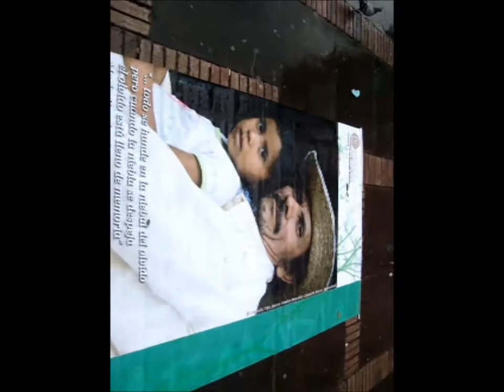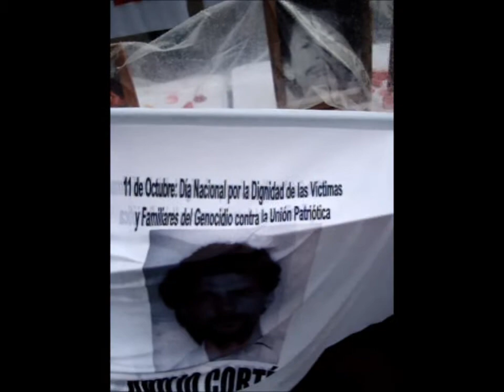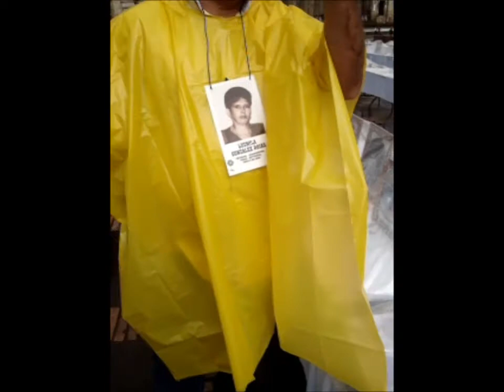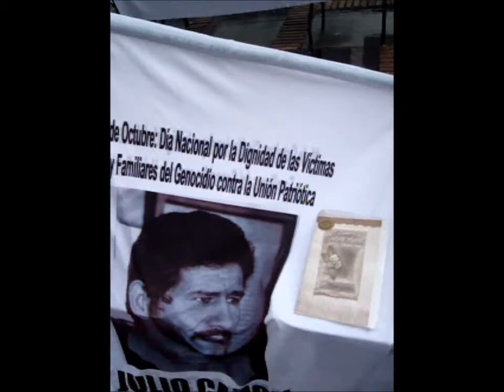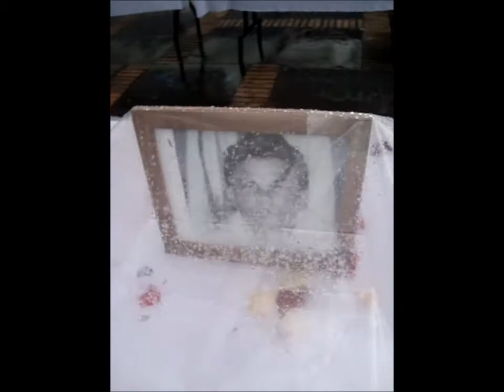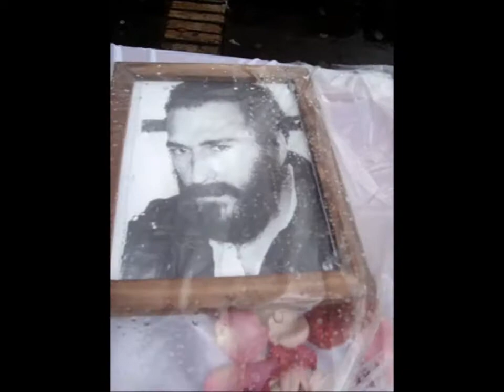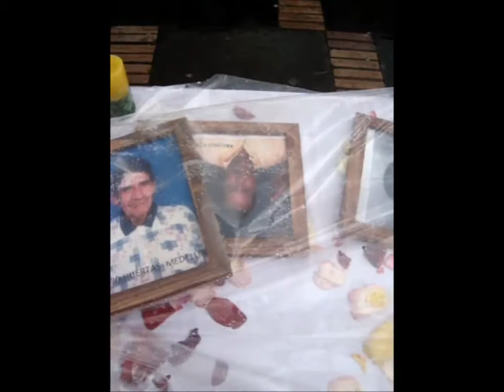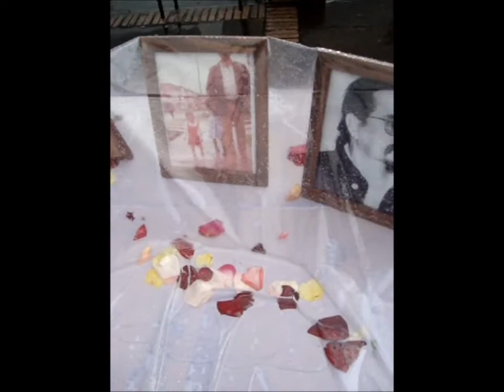Memoria viva en la plaza 1. Unión patriótica, una apuesta por la paz. Movilización 11 de octubre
Movilización de los familiares, Corporación Reiniciar y la Coordinación Nacional de Víctimas y familiares del genocidio contra la Unión Patriótica, el 11 de octubre de 2012 en la Plaza de Bolívar, el Día Nacional por la dignidad de las víctimas.